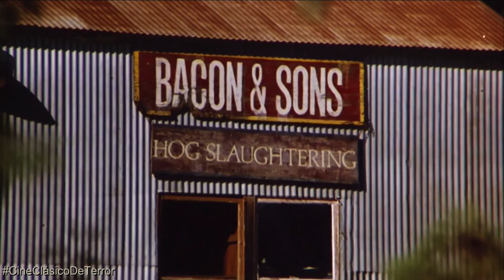"Slaughterhouse / El Matadero" (1987) Trailer original